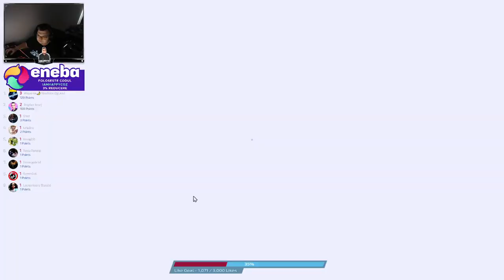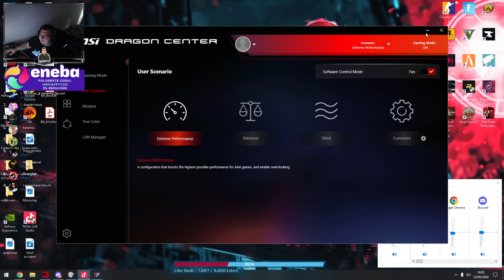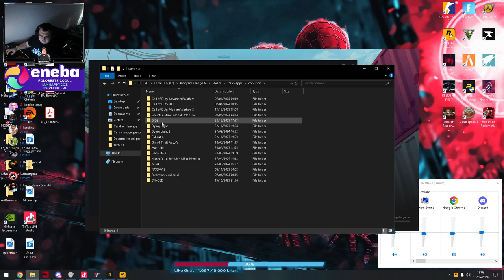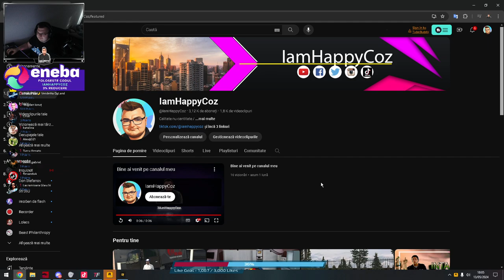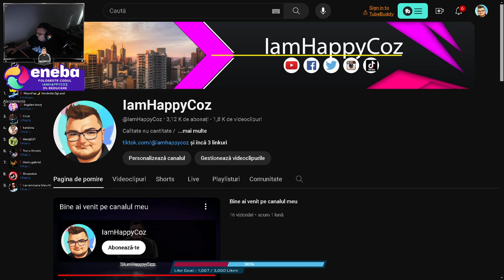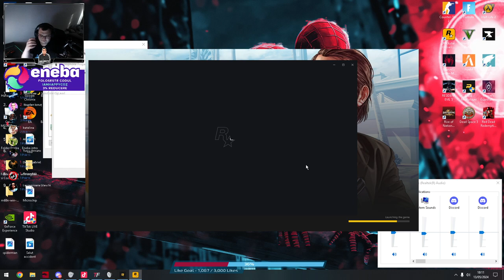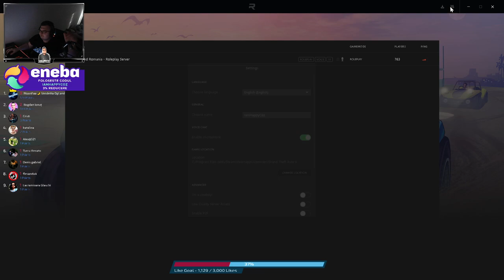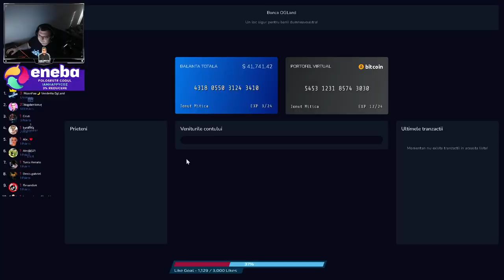GTA 5 - OGLAND - O PLIMBARE PRODUCTIVA IN TOATE